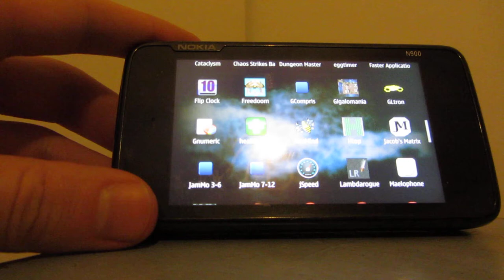Gigalomania on N900